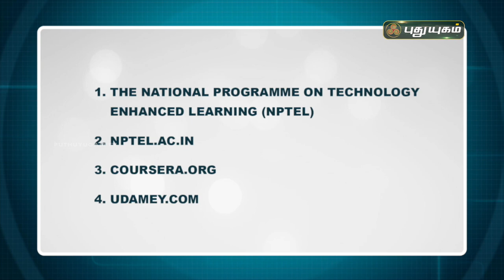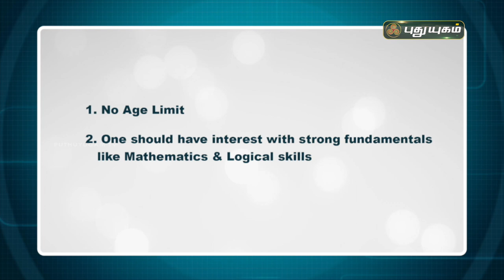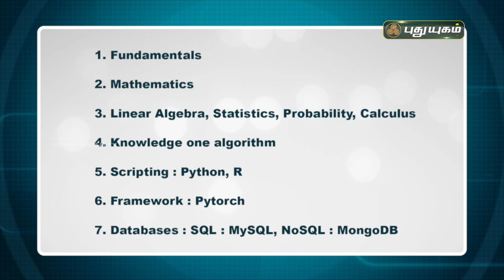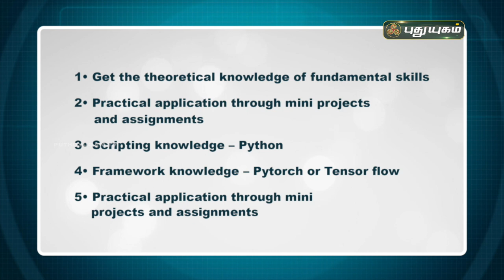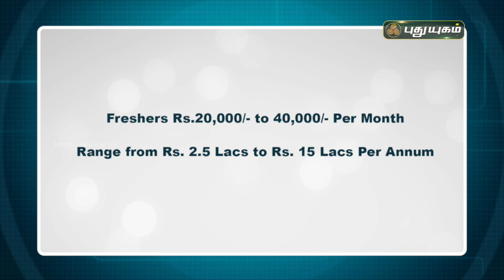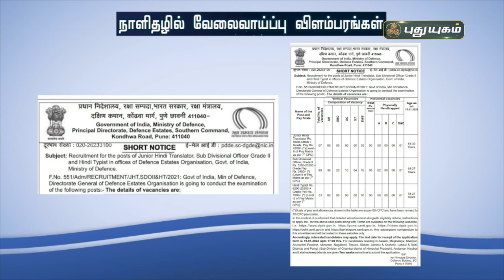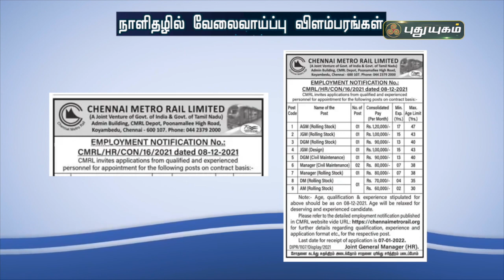செயற்கை நுண்ணறிவு தொழில்நுட்ப வளர்ச்சியும், வேலைவாய்ப்புகளும் | வெற்றிக்கு வழிகாட்டி | PuthuyugamTV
உங்கள் சந்தேகங்களுக்கு விடையளிக்கிறார்,
என்.அஷோக் - Managing Director
Futurenet Technologies